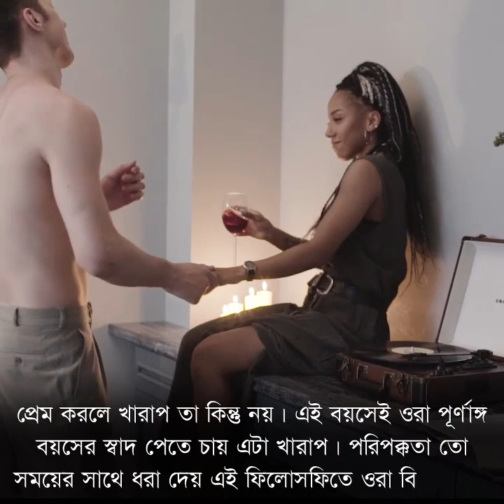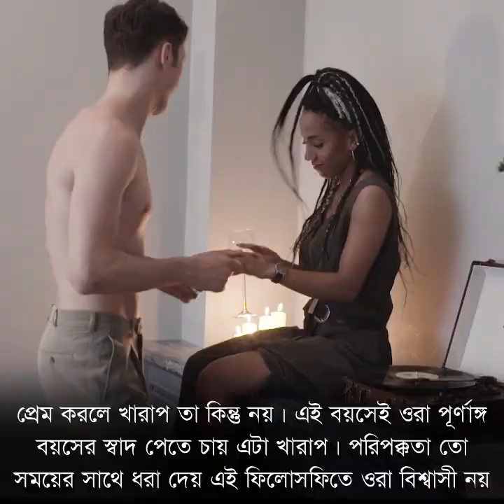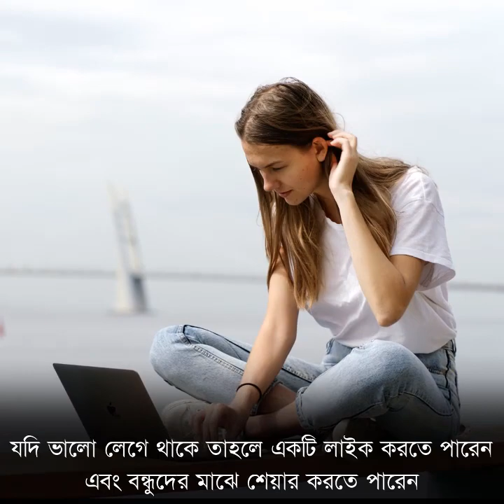বাচ্চাদের প্রতি আপনার কেমন নজর রাখা উচিৎ তা কি কখনো ভেবেছেন || আপনার শেষ বয়সে বিদ্ধাস্রমে যেতে হবে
বাচ্চাদের প্রতি আপনার কেমন নজর রাখা উচিৎ তা কি কখনো ভেবেছেন তাহলে আপনার শেষ বয়সে বিদ্ধাস্রমে যেতে হবেনা আর বাচ্ছারা বড় হয়ে বোকাদের মতো জীবন জাপন করতেও হবে না